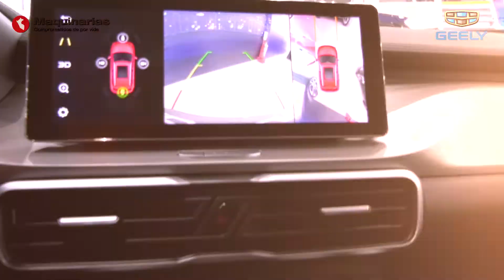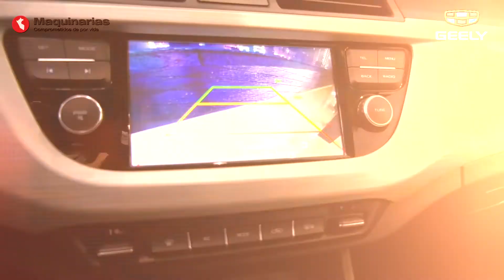Encuentra tu Geely ideal en esta navidad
🏡✨ Comparte momentos en familia esta Navidad junto a tu nueva Geely, mantente conectado y descubre los modelos exclusivos y beneficios que tenemos para ti! 🎄🚘

Conoce a tu nuevo compañero de aventuras hoy.